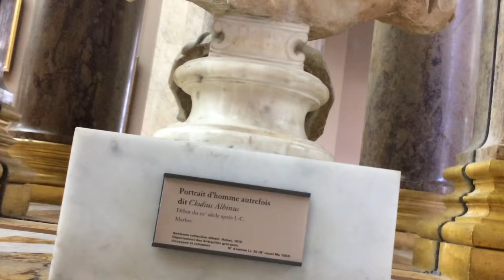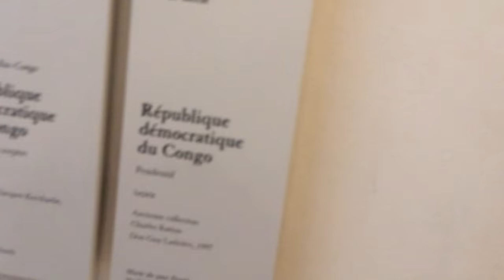Vlog #2 TEST DE CHAISES AU MUSÉE DU LOUVRE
Merci a Anne-So Et Roxane